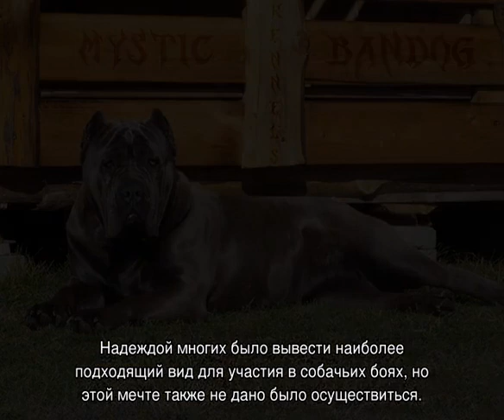Американский бандог: описание породы собак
Что собой представляет американский бандог. История происхождения породы, ее будущее и основные направления разведения. Описание внешнего вида и характера представителей. Как правильно ухаживать и кормить. Советы при выборе щенка.